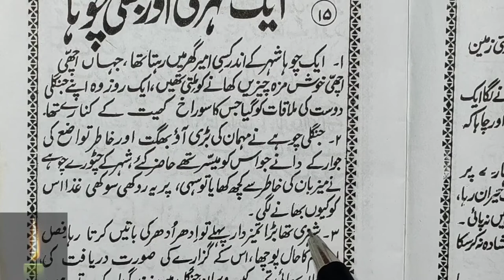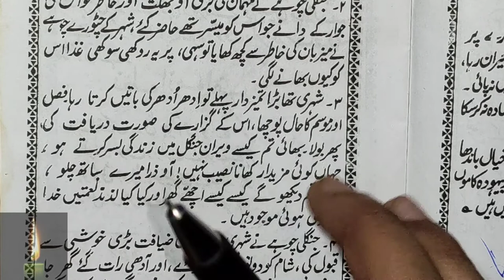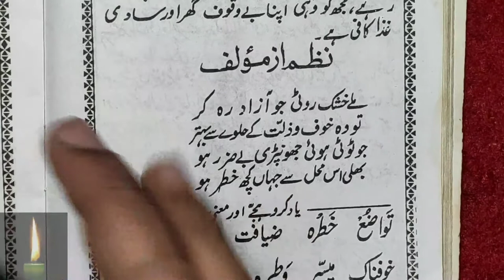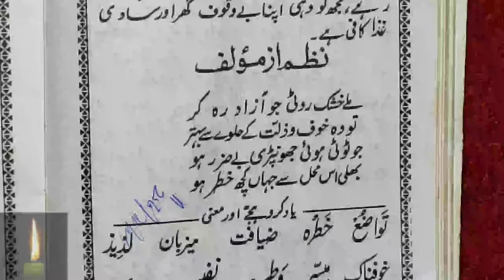Learn to Read Urdu Online - उर्दू पढ़ना सीखे | urdu zaban ki dusri kitab - Urdu Sikhe Part-62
Urdu padhna sikhe video series ka ye hamara part 62 hai jisme humne urdu ke 1 sabaq padhe hai.